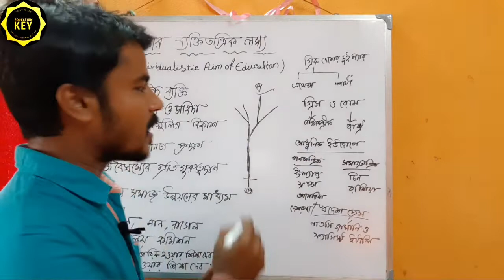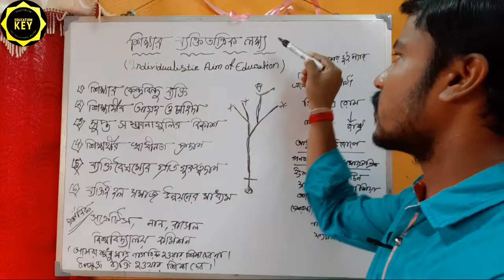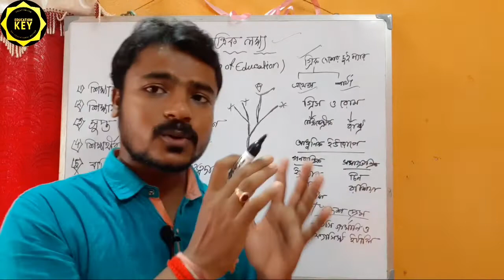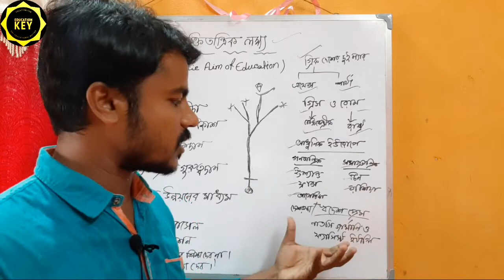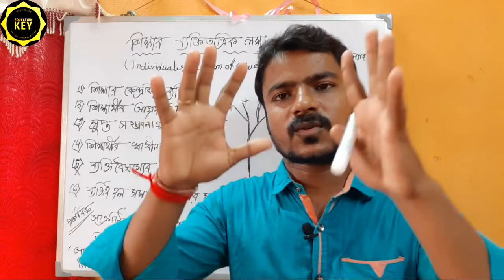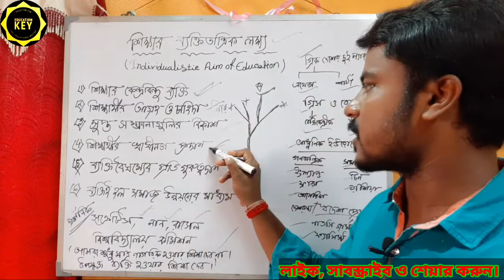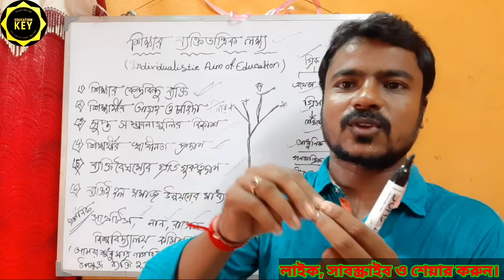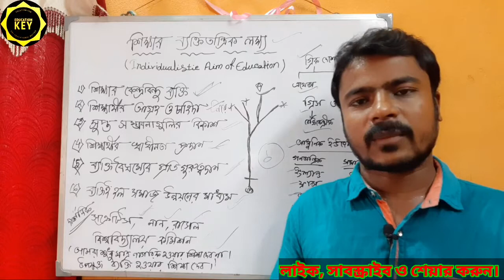শিক্ষার বক্তিতান্ত্রিক লক্ষ্য কি /Individualistic Aim Of Education/class 11(XI)/Education Key /Nayan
শিক্ষার বক্তিতান্ত্রিক লক্ষ্য কি /Individualistic Aim Of Education/class 11(XI)/Education Key /Nayan Mohanta
Education class
telegram group link- Education Key By Nayan Mohanta

Welcome all of you in the Education Key youtube channel.This Channel Provide Education Purpose Solution. Concepts and Aims of Education. Philosophical Foundation of Education. Psychological Foundation of Education. Sociological Foundation of Education. Historical Foundation of Education. Modern Development in Indian Education. Contribution of Grade of Educators. Impact of Mass media of Education. Educational Statistics. Development of Indian Education Medieval Period. Development of Indian Education Ancient period. Growth and Development of a Child. Defferent forms of Education Significant Factors of Education etc.
Thanking You